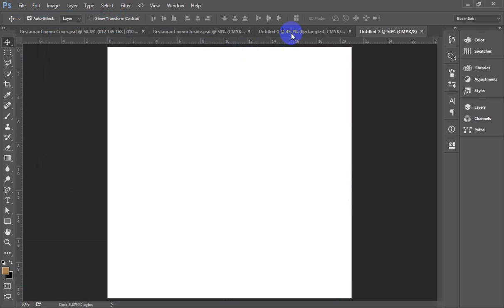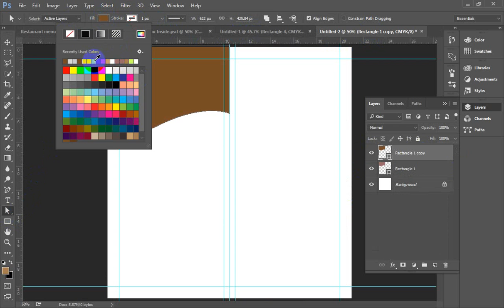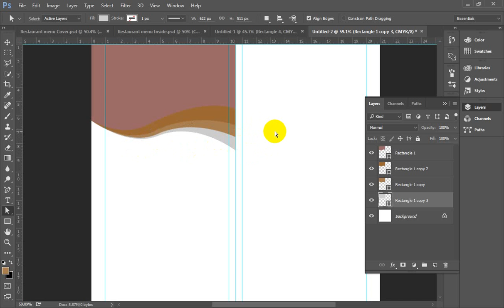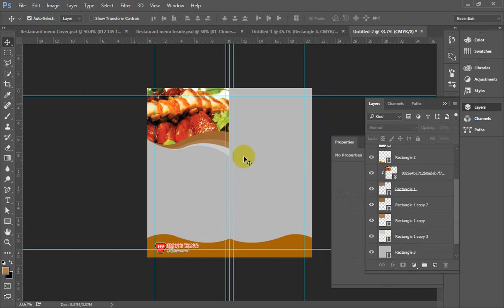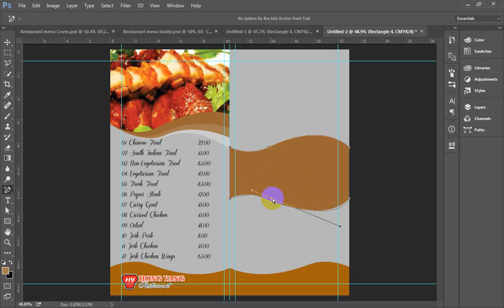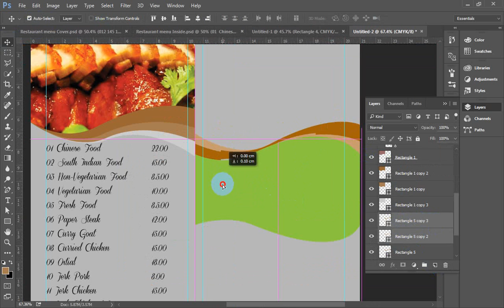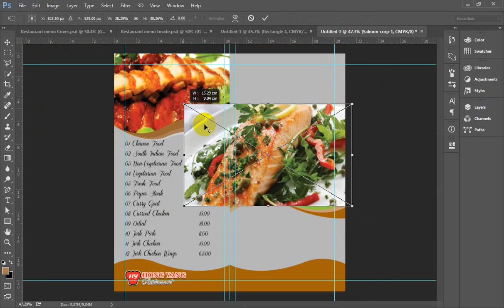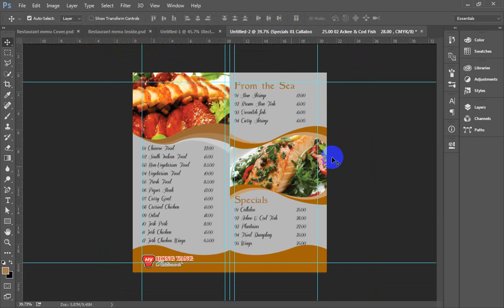Restaurant menu Inside